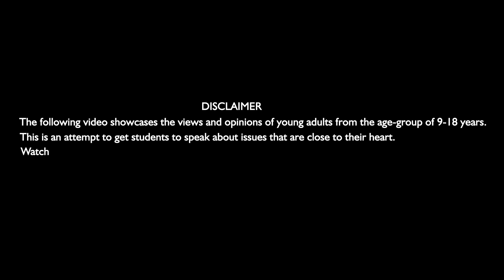Science And Technology I Jigisha Kshirsagar I Indian Model School I Scribido Talks @ Solapur City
(Senior Category) The science of today is the technology of tomorrow. What is science all about and why is it so important? Jigisha will answer all our queries.